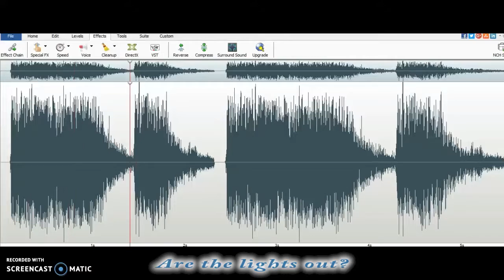Are the lights out...NO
Captured in the salt cellar at Craig Y Nos Castle using the our own version of the Wonderbox.